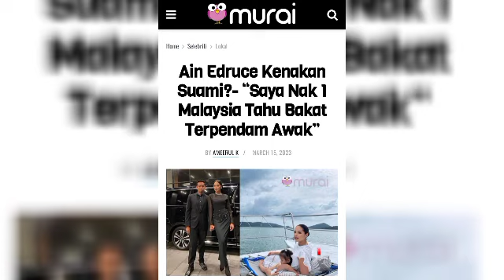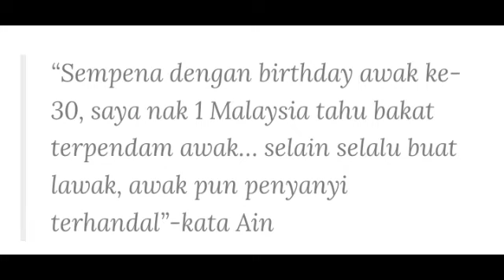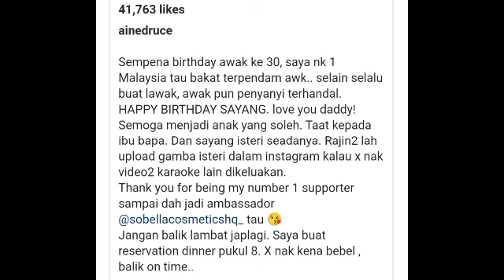MENGEJUTKAN😱‼️AIN EDRUCE SOKONG SUAMINYA UNTUK SERTAI PERTANDINGAN FAMILI DUO😱‼️⁉️@ARTISVIRALTERKINI